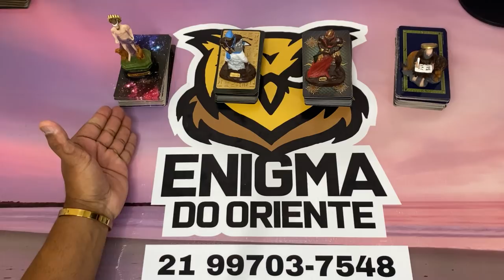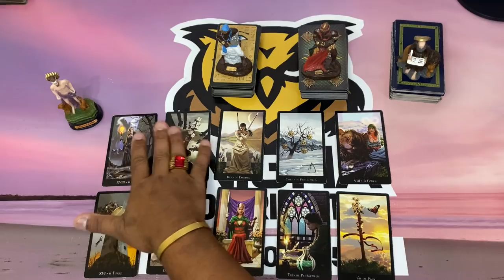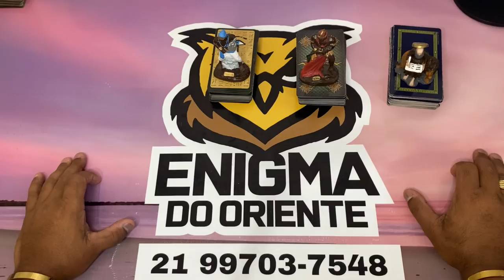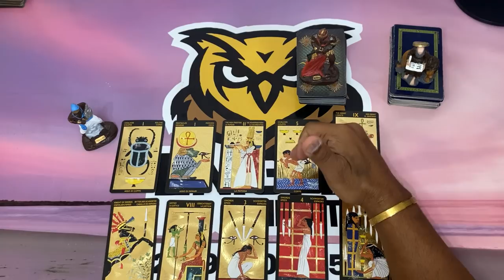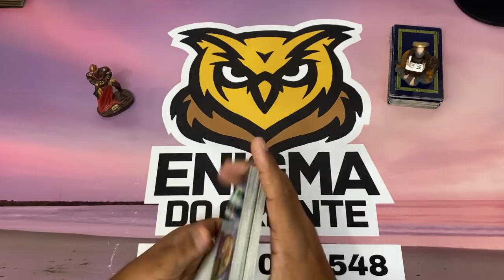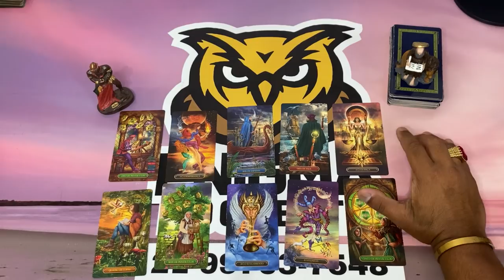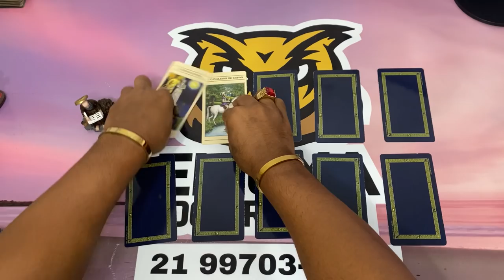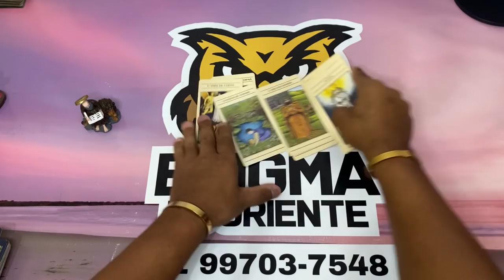🔮SUA VIDA AMOROSA NO MÊS DE MAIO! TAROT RESPONDE! TAROT DE HOJE! TAROT DO AMOR! Tarot Responde